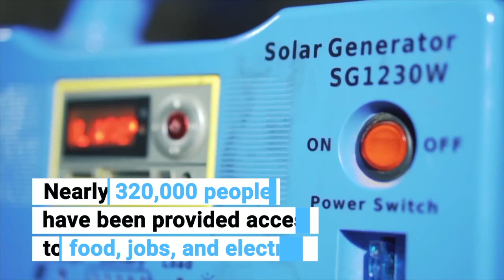EU-UNDP Partnership on Stabilization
From restoring basic services & infrastructure to creating jobs, UNDP works alongside the European Union and partners to help people and communities affected by conflict in Iraq, Libya and Yemen to get back on their feet.